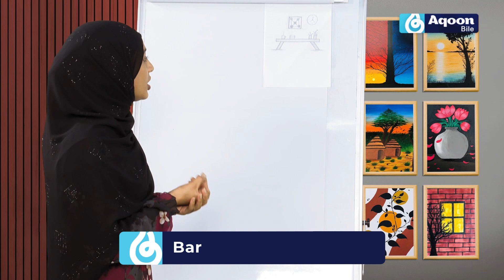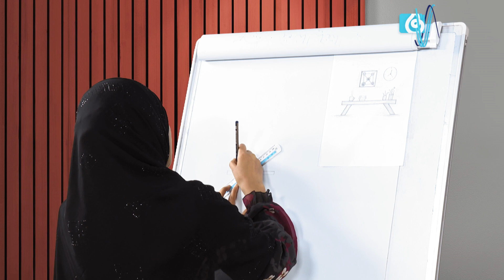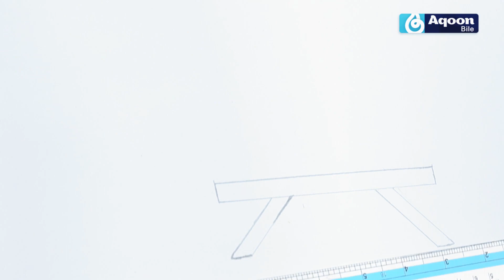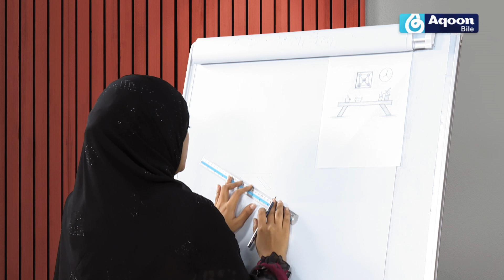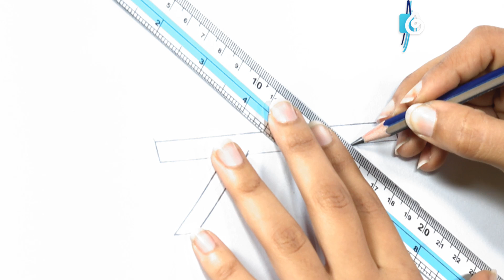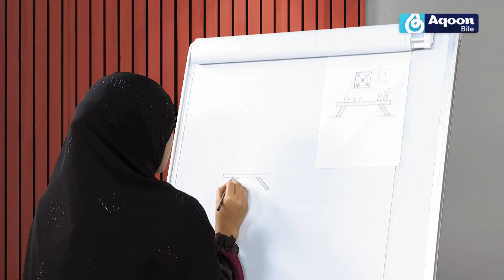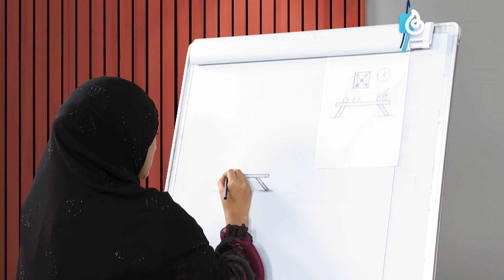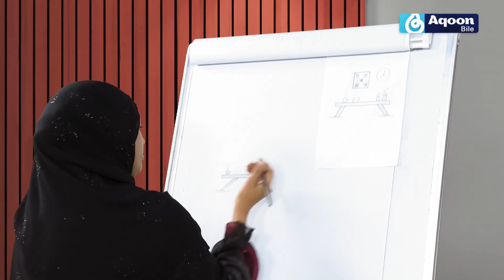Barnaamjika Farshaxan | Xalqada 10aad | Mulki Yakub Abdow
Barnaamijka Farshaxan waa barnaamij aan ku gudbineyno cashirro ku saabsan Cilmiga Farshaxanka